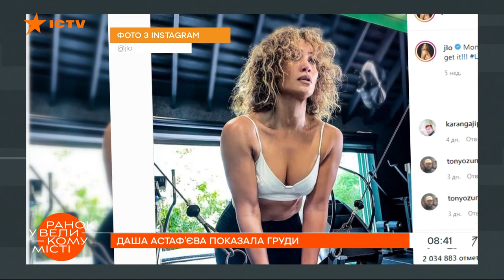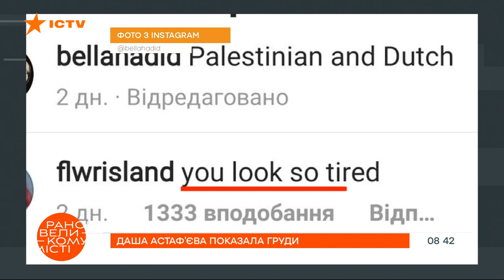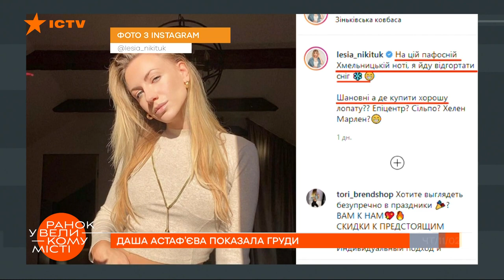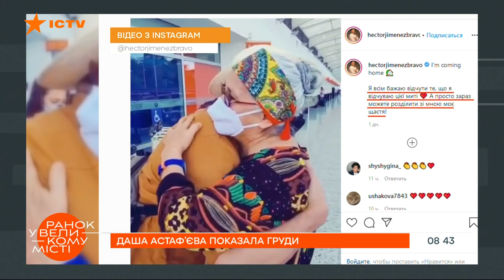Королева обаяния. Новые фото Даши Астафьевой взбудоражили сеть — ICTV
Даша Астафьева взбудоражила сеть новыми фото, Дженнифер Лопес сменила имидж, а Леся Никитюк откидает снег.

Что еще нового в инстаграме?